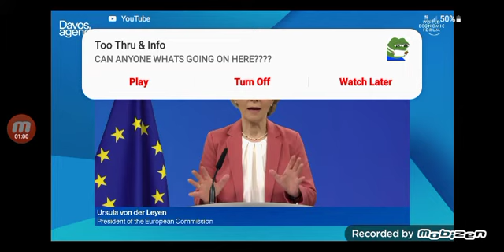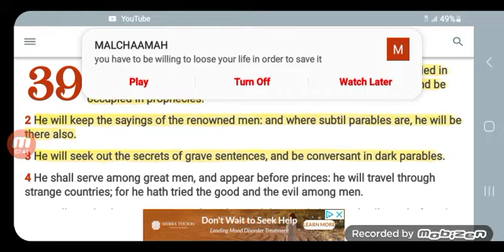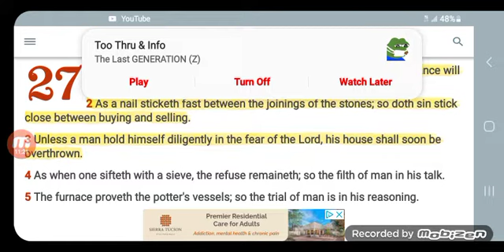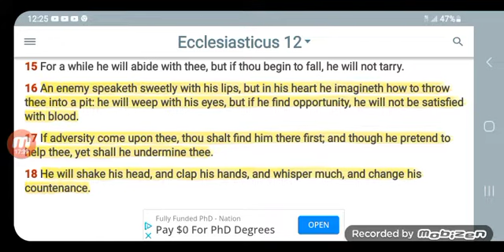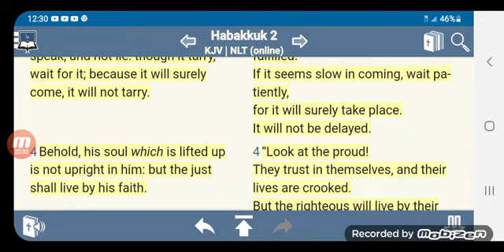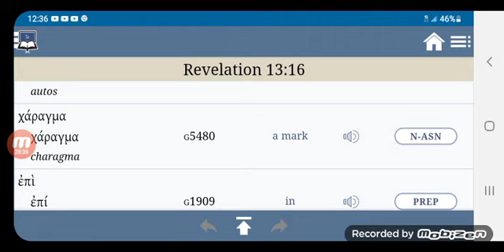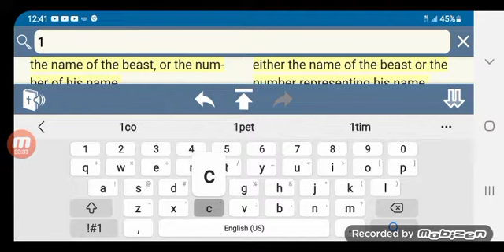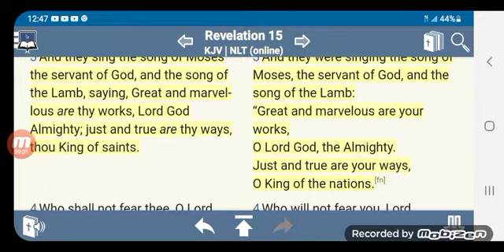NEVER TRUST THINE ENEMY URSULA VON DER LEYEN SPEAKS ON REV. 13:16